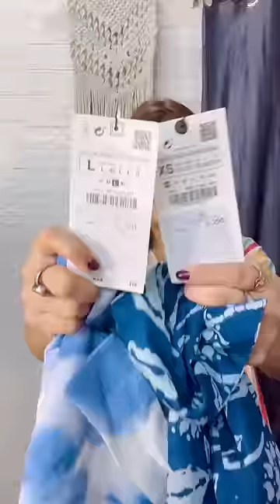Our Saptami Look💙✨️ Get Ready with Us